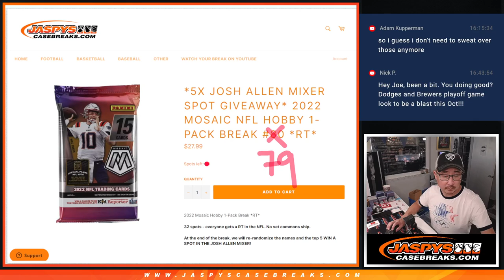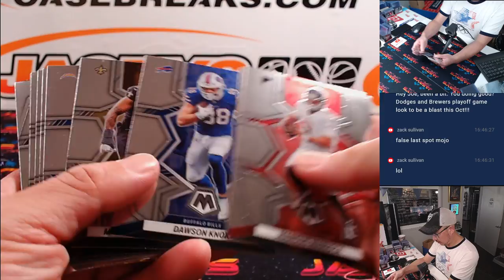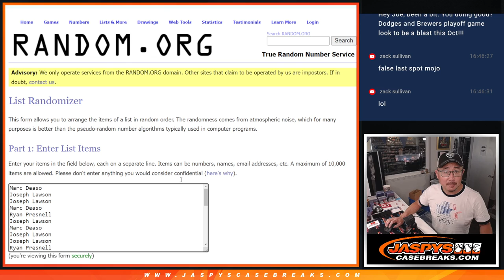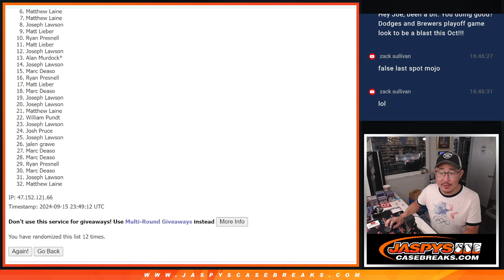Su, 09/15/24 - 2022 Mosaic NFL Hobby 1-Pack Break #79 *RT*